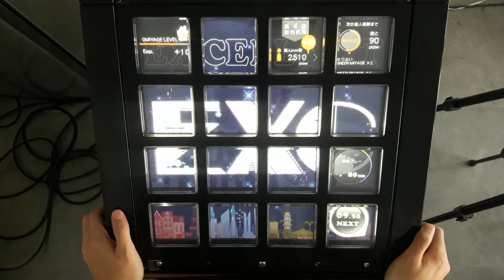[jubeat clan] Singularity (EXT) EXC / Player: AKR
ボルテらしい曲ですね